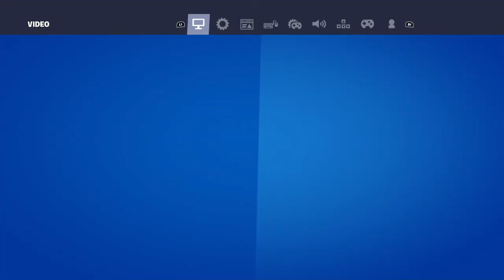Grinding with Mike lowry